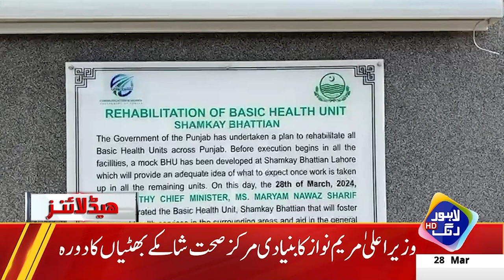FBR Ka Crack Down | Headlines 01 PM | 28 March 2024 | Lahore Rang